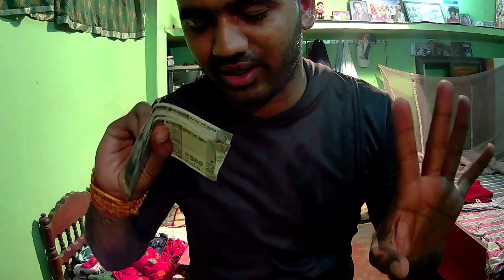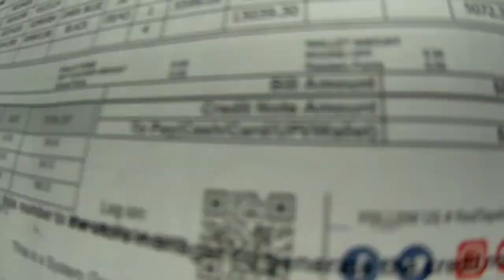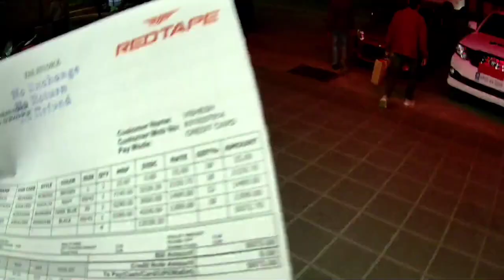sopniig thi ki lutai 🙄😐🕺😸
dost pya

dost pyar sab matlabi status

لا

Q

dost pyar status

dost pyar song

Q

dosti yaariyan manmarziyan

Q

dost pyar sad status

dost pyar ho gaya

dosti yaariyan manmarziyan episode

1

Q

Q

dosti yaari

dost pyar shayari

dost pyar ki video dost song

لا

G

dosti par old song status

G

dosti par old song

لا

G

dosti status ladki song

لا

dosti songs

لا

لا

dosti

dosti status

لا

Q

dosti vs pyar

لا

dosti movie

لا
video vlog

video mein thumbnail kaise add karen

لا

video ka title kaise banaen youtube ki

video ki awaaz kaise badhaen

video editing

Q

video editing kaise kare vn app se

Q

sorab josh vlog

X

sorab josh vlog

لا

Q

Q

لا

sorab josh vlog

لا

sourav joshi

sorabh pant

sorabdi song

sourabh joshi

sorab

sorabells

لا

sorab sugam

mosam

X

mosam mosam tha suhana bada

mosambi

mosam ne aisa jadoo kiya nusrat fateh ali khan

mosambi juice

mosam ki barish

mosambi juice ke fayde

mosambi ka juice kaise banaen

mosam bano thand barish ko

mosam
mosam

X

mosambi

mosambi juice

mosam ki barish

mosam
mosa

X

mosa

mosambi

mosa tanveer

mosagathi kannada song

mosambi juice

mosagallu hindi dubbed movie

mosasaurus

mosam ki barish

shoppin vlog hin

X

shopping vlog hindi

لا

Q

korean shopping vlog in hindi

Q

japan shopping vlog in hindi

Q

dubai shopping vlog hindi

Q

pawn shop vlog hindi

Q

gold shopping vlog hindi

Q

london shopping vlog in hindi

Q

grocery shopping vlog hindi

لا

Q

luxury shopping vlog hindi

Q

madurai shopping vlog in hindi